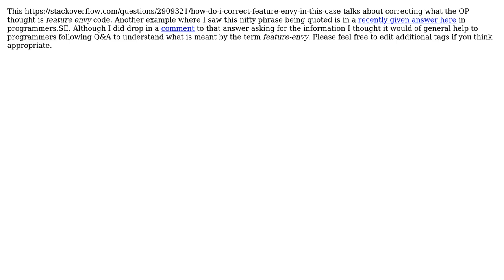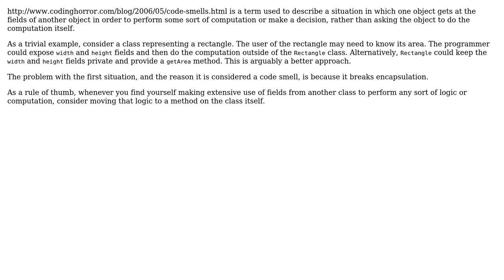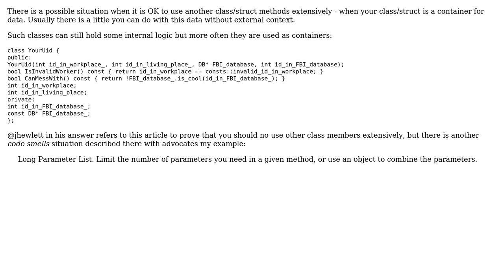Software Engineering: What is a" feature envy" code and why is it considered a code smell?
With thanks & praise to God, and with thanks to the many people who have made this project possible! You are responsible for your own actions.